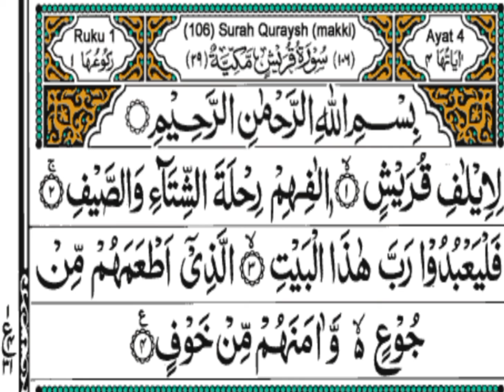beautiful tilawati qoran Sorah qorash makiya